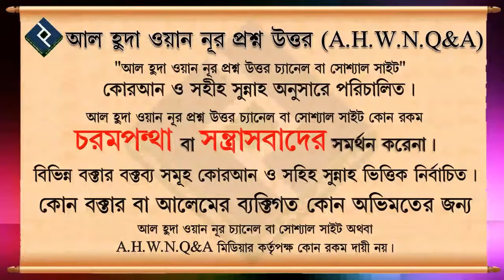আসর ও মাগরিবের মাঝে কেউ তাওবার ২ রাকাআত সালাত আদায় করতে পারবে ᴴᴰ┇শাইখ মোহাম্মদ রাশীদ আহমদ